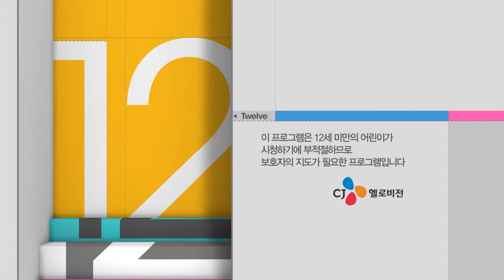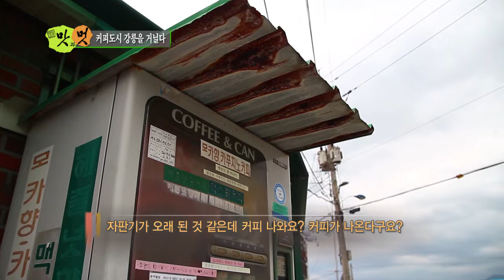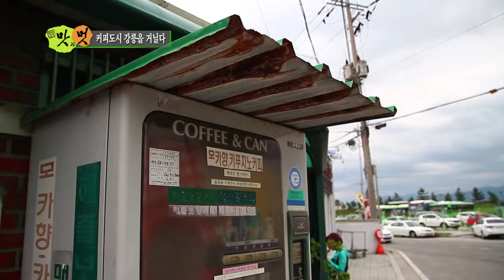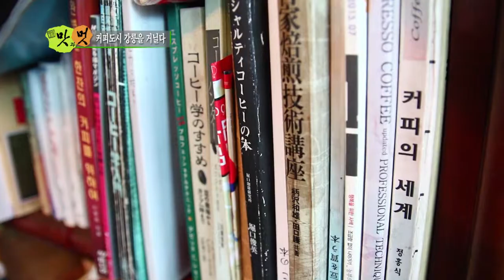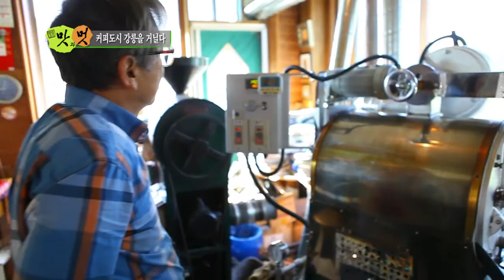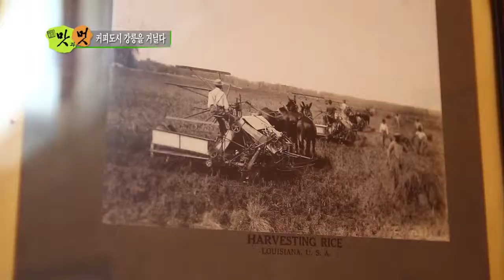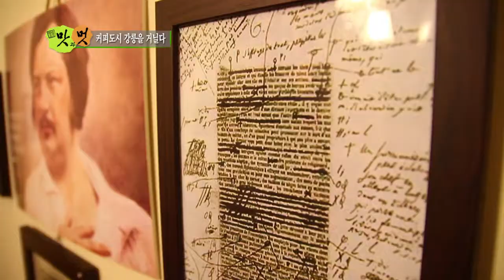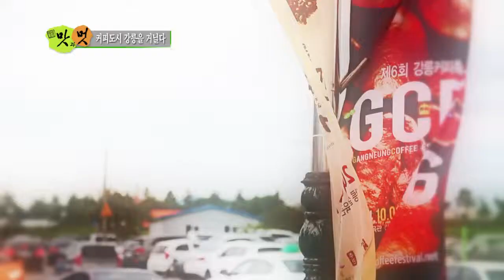힐링로드 맛과멋 '커피도시 강릉을거닐다'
높아만 가는 가을 하늘~
그리고 바다...
거기에 더해지는 한 잔의 커피는
낭만의 맛이다.
강릉바다의 아름다운 풍광 곁에 빠지지 않는 커피...
언제부턴가 강릉을 일컫는 또 다른 수식어가 생겼다.
바로 커피 도시 강릉...
커피도시 강릉의 향기로운 발자취를 따라가 봤다.
(출처:cj헬로비전)